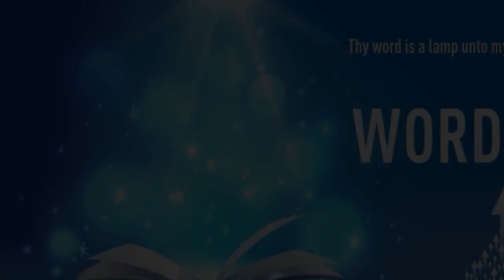"IF THE FIRST FRUIT IS HOLY, THEN SO IS THE WHOLE BATCH" | Kannada | 25-Sep-2021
Language : Kannada
Verse : ರೋಮನ್ 11:16 (Romans 11:16)

ಮೊದಲ ಹಣ್ಣು ಪವಿತ್ರವಾಗಿದ್ದರೆ, ತಿರುಳು ಕೂಡ ಪವಿತ್ರವಾಗಿರುತ್ತದೆ;  ಮತ್ತು ಮೂಲವು ಶುದ್ಧವಾಗಿದ್ದರೆ, ಶಾಖೆಗಳು ಕೂಡ.